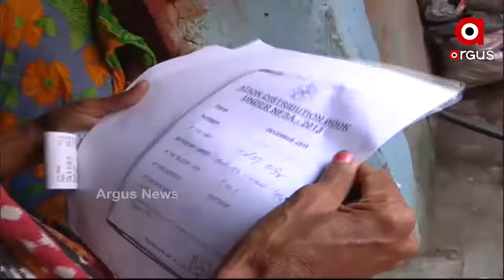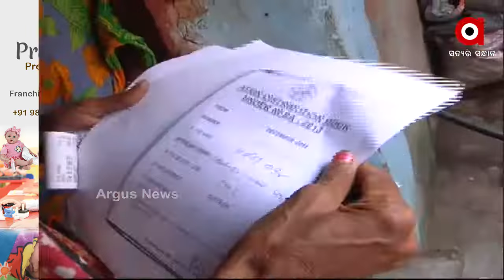ମାଲଗୋଦାମ ରାସ୍ତା ପ୍ରଶସ୍ତିକରଣ ପ୍ରକ୍ରିୟା ଆରମ୍ଭ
ରାଣୀହାଟରୁ ମାତୃଭବନ ଯାଏଁ ତାଳଦଣ୍ଡା କେନାଲର ହେବ ନବୀକରଣ । କେନାଲର ଉଭୟ ପଟ ରାସ୍ତା ୬ ଲେନ ବିଶିଷ୍ଟ ହେବ । ଏ ନେଇ ସିଏମସି ପକ୍ଷରୁ ଆରମ୍ଭ ହୋଇଛି ସର୍ଭେ ଅବଂ ମାର୍କିଂ ପ୍ରକ୍ରିୟା.